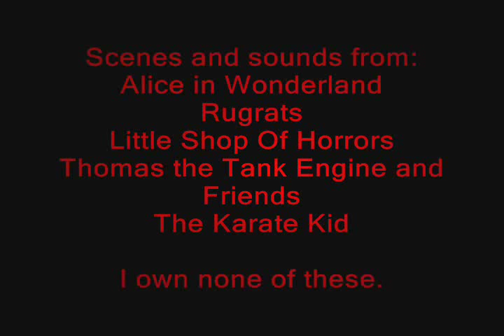Mist ~ Alice In Wonderland 1985 [p3]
Mist begins the second half of his multi-part review of "Alice In Wonderland".

The mist is a mysterious area that can contain anything. Mist C. Laneous has ventured inside the mist to look at some of its inhabitants.